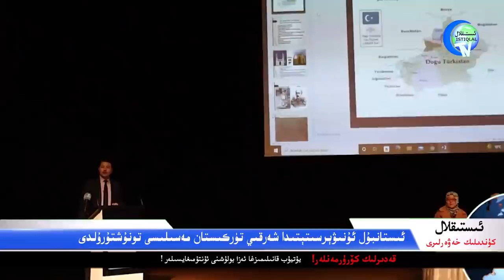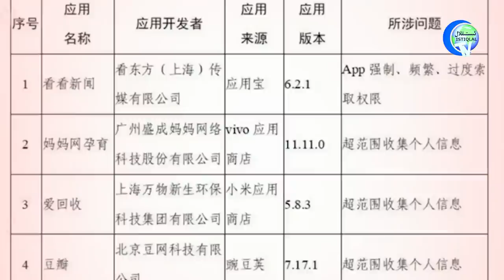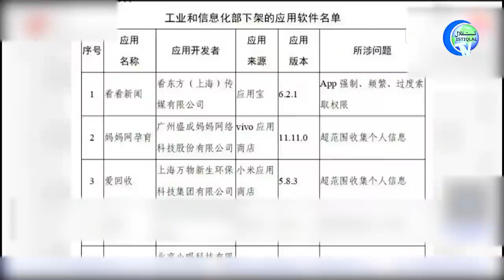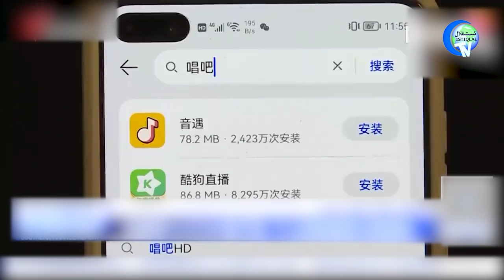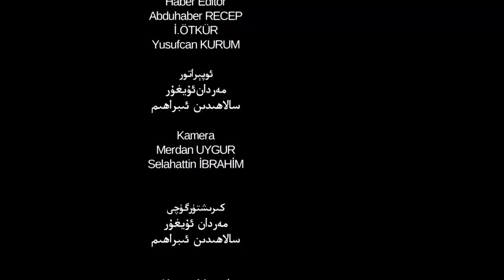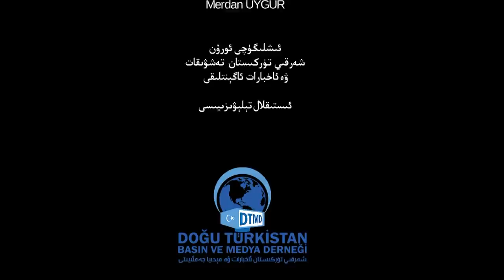ئىستىقلال كۈندىلىك خەۋەرلىرى 2021-12-11، يەنە بىر ئۇيغۇر ئەمەلدار قارا تىزىملىكتە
Istiqlal Kündilik Xewerliri 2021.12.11 / Yene Bir Uyghur Emeldar Qara Tizimlikte